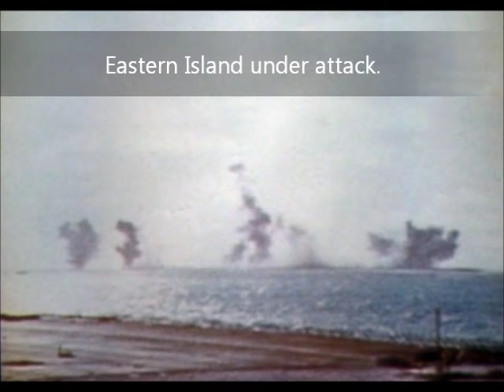Clarence Wade McClusky, Jr.- An American Hero